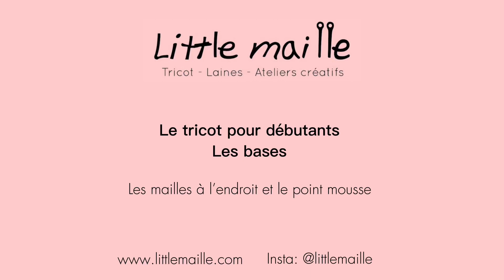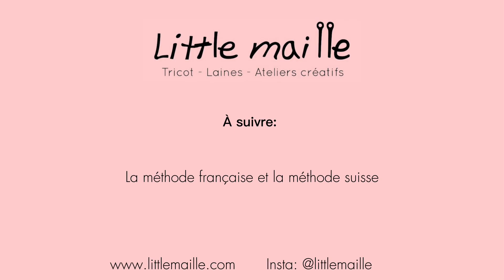Les mailles à l’endroit et le point mousse - Épisode 5 - « Le tricot pour débutants »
Bienvenue dans cette nouvelle rubrique « Le tricot pour débutants ».🧶

Commencer le tricot c’est bien, mais avec de bonnes bases et de bons conseils c’est encore mieux !

Dans cette cinquième video, on commence à se familiariser avec les mailles à l’endroit et le point mousse 🫧
On commence à rentrer dans le vif du sujet !

Pour compléter ton apprentissage, rejoins-nous pour les apéros-tricot spécial débutants les 1er et 15 octobre en t’inscrivant sur ce lien

Tu pourras y poser tes questions et trouver des solutions aux difficultés que tu rencontres en discutant avec une personne de vive voix !

📍Retrouve-nous à la boutique situé au 29 Avenue de la Harpe à Lausanne!

Reste informé(e) de tout ce qu’il se passe et des nouveautés en t’inscrivant à notre newsletter au bas de notre page d’accueil